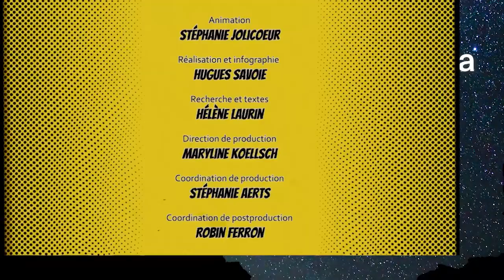La théorie de l'évolution - Condensé de science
Elle a révolutionné la compréhension du monde et la compréhension de nous-mêmes. La théorie de l’évolution, développée par Charles Darwin au 19e siècle, fait encore jaser, même si ses fondements n’ont jamais été remis en question.

Vous avez aimé la vidéo La trigonométrie - Condensé de science?

Animation: Stéphanie Jolicoeur
Production: Savoir média